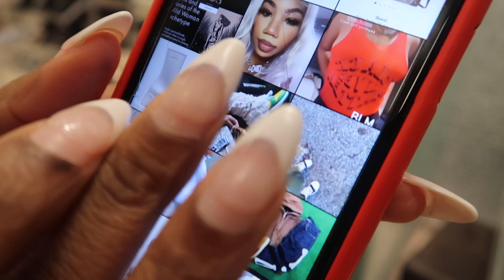VLOG| LUXURY SHOPPING/ UNBOXING, SUPER BOWL, & CELEBRATING 100K SUBSCRIBERS!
Hey loves! So today's video is a weekend vlog! I did some luxury shopping, unboxed my new Louis Vuitton bag, watched the Super Bowl, and celebrated with my family. THANK YOU SO MUCH FOR 100,000 SUBSCRIBERS ON YOUTUBE, MY HEART IS SO FULL & I LOVE YOU ALL!

Chika: @chikaokonkwo
Emeka: @emekasfaces